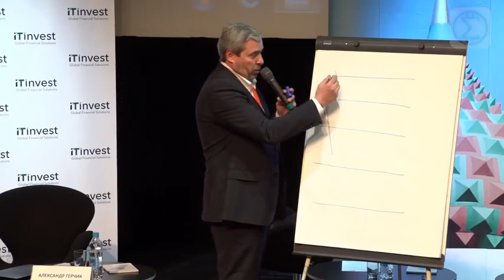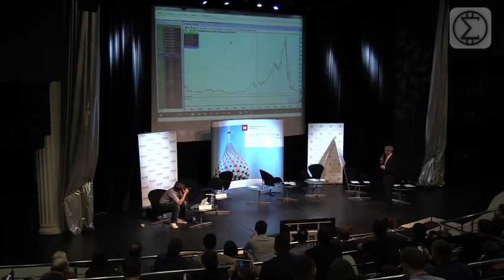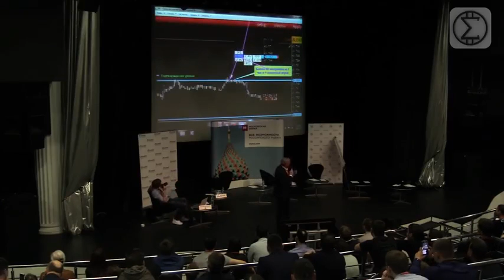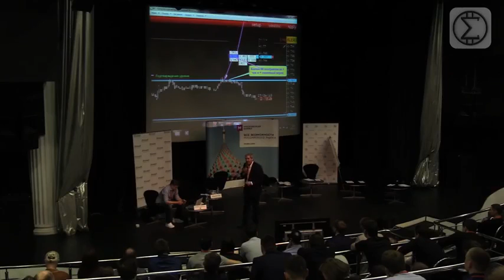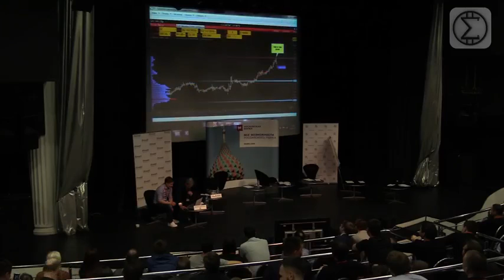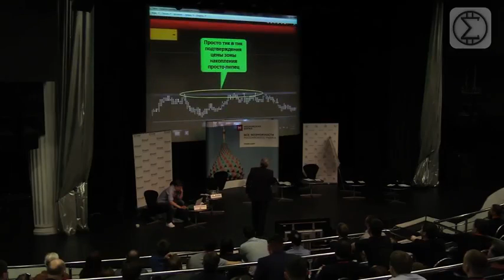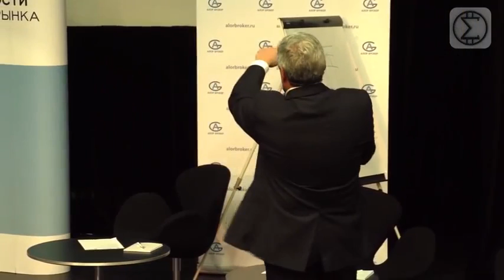Александр Герчик: конференция Smart-Lab, Тимофей Мартынов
Конференция Smart-Lab.Ru - ведущий Александр Герчик и Тимофей Мартынов